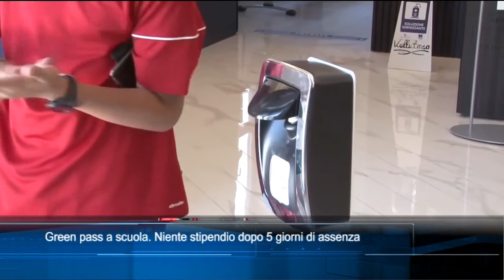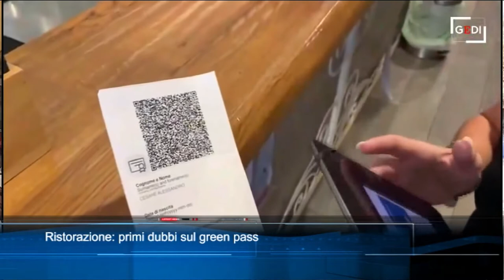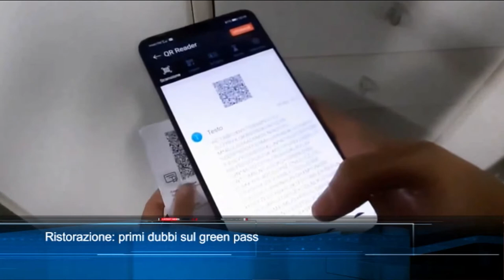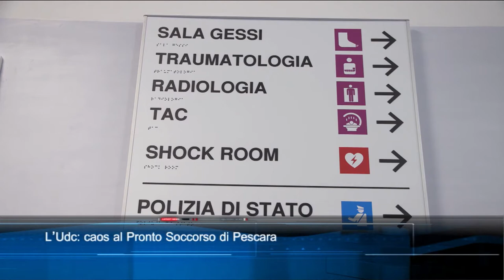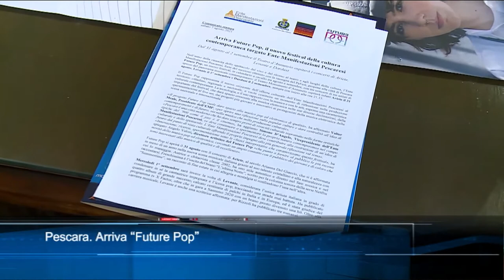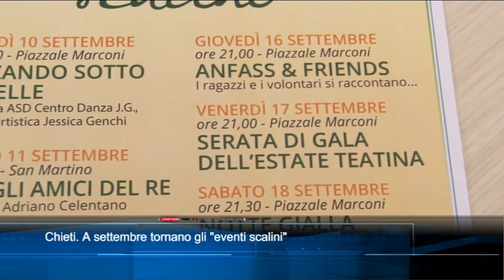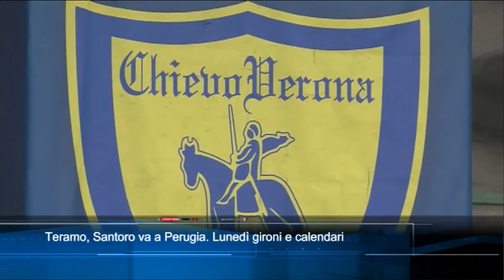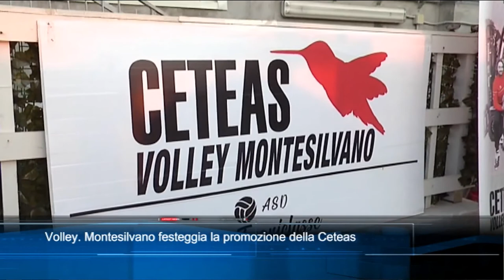TgSei edizione delle 19 di sabato 7 agosto 2021